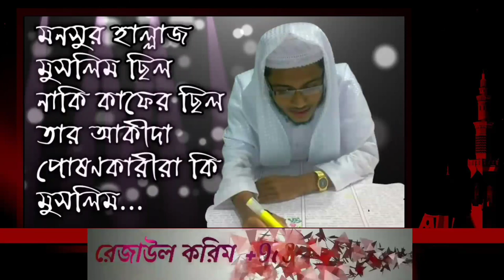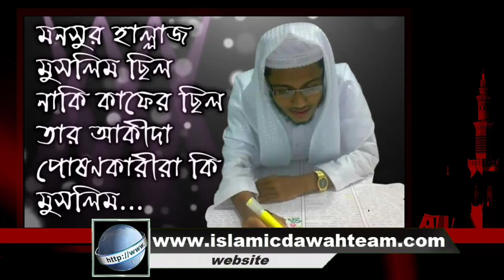মনসুর হাল্লাজ মুসলিম ছিল নাকি কাফের ছিল তার আকীদা পোষণ কারিরা মুসলিম❓শায়েখ আজাহারুল ইসলাম